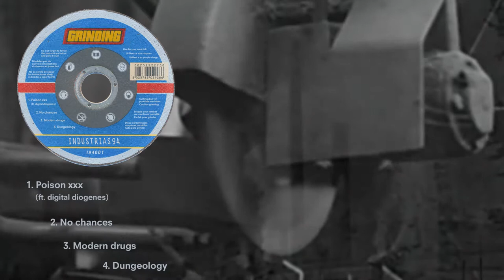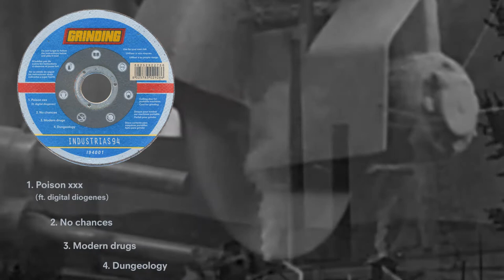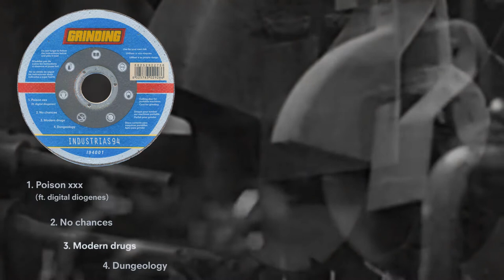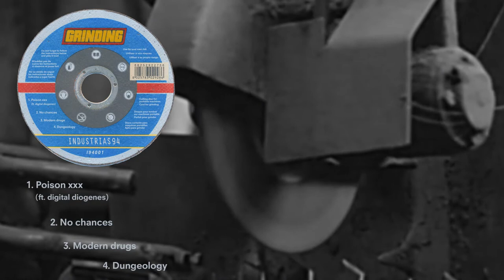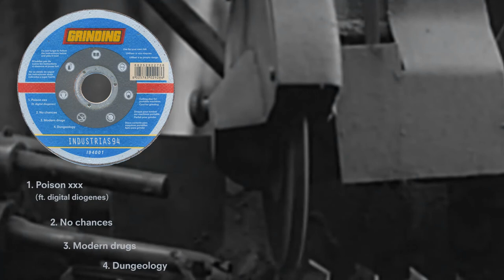Lorenzo Soria - Modern Drugs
IND001 - VVAA - Grinding EP

Cuchillas dobles rebotan contra la madera, contra el metal, a la vez que el sonido es lubricado por una capa de ácido paciente pero demoledor. He aquí la primera estela de chispas que se reflejó en el portón del laboratorio e iluminó todos nuestros circuitos.

Lorenzo Soria - Poison XXX (ft. Digital Diógenes)
Alphone - No chances (way)
Alphone - Dungeology

El techo oscurece, los cristales se tintan, comienza a oler a azufre y a diodo saturado. Los roedores nocturnos duermen boca abajo y sus ojos enrojecen la luz que se desliza por los huecos entre las rocas. Modern Drugs brinda las tinieblas a un ritmo quebrado con las herramientas mejor calibradas de la Industria.

El serrín se mezcla con la sangre en el borde de una herida abierta por una hoja recién afilada. No hay suficiente papel de lija para suavizar los bordes de estas cuatro piezas musicales, ni vendaje que corte la hemorragia.